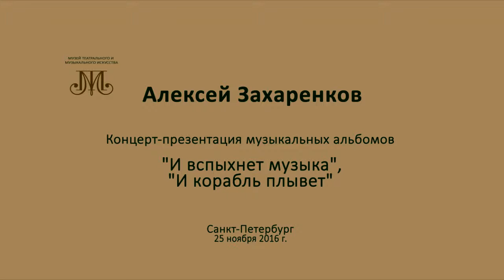Александр Деревягин на стихи Леонида Губанова "Жанну д'Арк - наездницу..."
Театральный музей 25 ноября 2016 года, Санкт-Петербург.
Концерт-презентация музыкальных альбомов
Алексея Захаренкова
"И вспыхнет музыка" и "И корабль плывет".
Камеры: Марина Белкина и Марина Захаренкова
Монтаж: Марина Белкина